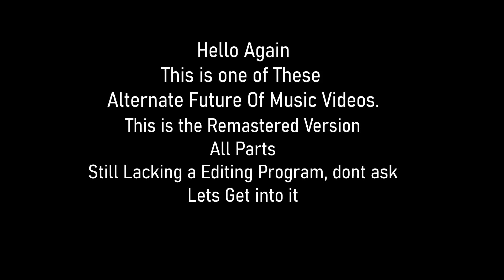Alternate Future Of Electronic Music (Remastered Full)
@amaterasuomikami331, @futurologygamerhub1956, @Cez189, @CypherlineYT (For you guys, my inspirations)
The Remastered Version Of AFOEM. All Descriptions of the Years in the 4 Parts
Note: In 2100s, I forgot to extend the song to the image limit, same for 2180s i also forgot to extend the song behind the timestamp it begins, so, just skip 5 seconds from each

Opening: 00:00 - 00:10
Pt1-2: 00:10 - 22:30
Pt2-3: 22:30 - 37:30
Pt3-4: 37:30 - 59:10
Pt4-End: 59:10 - 1:24:20

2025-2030: Lakey Inspired - The Process
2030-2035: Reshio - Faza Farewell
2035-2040: Patrick Patrikios - One Life
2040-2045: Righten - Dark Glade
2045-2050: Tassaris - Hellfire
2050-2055: TEED - Garden (Calibre Remix)
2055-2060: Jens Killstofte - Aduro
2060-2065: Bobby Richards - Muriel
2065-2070: half.cool - Virtual Roaming Changes
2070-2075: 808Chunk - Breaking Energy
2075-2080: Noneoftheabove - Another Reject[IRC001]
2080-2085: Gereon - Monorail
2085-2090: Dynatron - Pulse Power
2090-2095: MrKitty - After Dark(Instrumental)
2100s: Arthur Deep - Purple Silence (Solus Town Remix)
2110s: Infraction - Almost Evil
2120s: Aphex Twin - Omgyjya Switch 7
2130s: Infraction - Totally Evil
2140s: Blackhole - Sunstorm
2150s: Bleach DS “The Blade of Fate” OST “Track 04”
2160s: Fastest Techno Trance ever MONSTER TORNADO
2170s: The Outside Agency & Switch Technique - Senseless Society
2180s: Paranoizer - Brainiac
2190s: Marc Acardipane - One World No Future
2200s: Vacant - Escape
2210s: (Earthbound) Moonside Swing Mother 2
2220s: Submachine 6 The Edge: Cliffs
2230s: Submachine 7 Winter Palace Ambience
2240s: Aphex Twin - Vordhosbn
2250s: Aaron Spencer(Machiminasound) - Humanite
2260s: Jeremy Brake - Absolutely Nothing
2270s: Jens Killstofte - Panorama
2280s: Futuremono - Kreuzberg Nights
2290s: Thorment - Tonight Emotions
2300s: Hyper - Clockwork
2310s: Jens Killstofte - Replicant Citadel
2320s: Sillythewilly - Pristine City(Alternative)
2330s: Aaron Spencer - Dark Science
2340s: DjErhain - Misty
2350s: Gravity Sound - Portal
2360s: Blackhole - Cosminox
2370s: Dan Henig - Danger Show
2380s: Nighttime - Vendetta
2390s: Gapro - DubD8
2400s: Mystical Technique - A Light in the Dark
2450s: Parallax Sound System - Ganymede
2500s: Aphex Twin - Xtal
2550s: CELL - Security
2600s: STEREOMANTRA - Dharma
2650s: Teik Ar - Acid Ressurection Pt2
2700s: Aura Fresh - Baradla
2750s: Breakcore Visuals
2800s: Noisia - The Tide
2850s: Goreshit - Burn this moment into the retina of my eye
2900s: Sephiroth - Colonise
2950s: Stazma the Junglechrist - The Hammer
3000s: Dysphemic - Corporate Warfare
3100s: Epidemie & dwass - Genesis 909
3200s: Nico Moreno - Fatal Illness
3300s: Broken Rules - No More Storage
3400s: Djipe - No God
3500s: Disciplies of Annihilation - Brooklyn Mob
3600s: Pyrrhon - Believe
3700s: Starving Insect - Broken Perception
3800s: Fifth Era - Windsor Blues
3900s: Monolink - Return to Oz(ARTBAT Remix)
4000s: MALO - March Of Progress
4250: Dreamstate Logic - Emergence
4500s: ARTBAT - Horizon
4750: L'arsouille - Mental Tribe
5000s: Dreamstate Logic - Divine Nexus
6000s: Stellardrone - The Earth Is Blue
7000s: The Intangible - Awakened into a Dreamy Mystery
8000s: Dreamstate Logic - Continuum
9000s: Dreamstate Logic - Phase Transition
10000s: LSD Dream Emulator Music Violence District - Ambient A
25000s: Endeleas - Eon 14
50000s: Dreamstate Logic - Ancient Wisdom
75000s: Terminus Void - Darkness
100000s: Endeleas - Eon 18
250000s: Germind - Distortion of the Mind
500000s: NTR Mission - Laniakea
1000000: Nova Stellaris - Ignotus
2500000: The Intangible - The Mothership
5000000: Andrew Odd - Beauty
10000000: Apocryphos, Kammarheit & Atrium Canceri - The Dead Fire
50000000: Dreamstate Logic - Earthbound
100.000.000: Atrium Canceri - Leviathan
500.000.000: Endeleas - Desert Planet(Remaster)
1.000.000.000: Ager Sonus - Well of Knowledge
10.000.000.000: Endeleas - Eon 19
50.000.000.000: Quantum State - The Observer
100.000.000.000: Dreamstate Logic - Negative Space
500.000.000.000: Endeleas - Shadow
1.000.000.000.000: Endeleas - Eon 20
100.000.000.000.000: Atrium Canceri & Cities Last Broadcast - Prepare the Stage of Night
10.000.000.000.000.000: Submachine 2 The Lighthouse - Sewers
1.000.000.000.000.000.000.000: Submachine 6 The Edge - System
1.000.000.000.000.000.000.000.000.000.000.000: Submachine 6 The Edge - Cliffs
10^10^50: Earth's Ohm 7.83 HZ